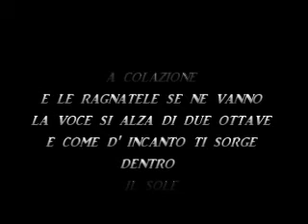jacknife birra a colazione.MP4